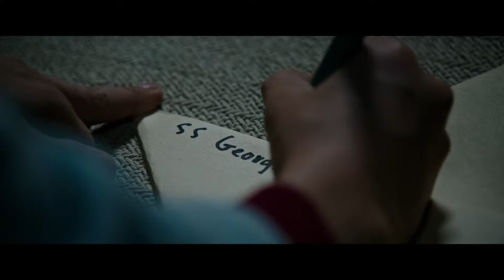IT Official Teaser Trailer